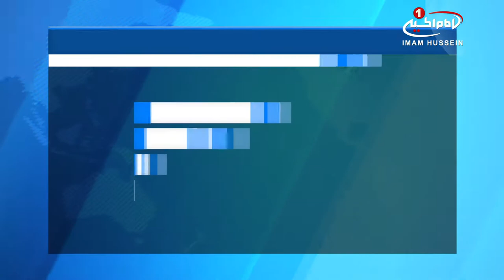درگذشت مؤسس «دانشگاه علوم قرآن» اندونزی / ۱۴ فروردین ۱۳۹۶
مؤسس دانشگاه علوم قرآن اندونزی، دعوت حق را لبیک گفت.

«شیخ هاشم موزادی»، مؤسس دانشگاه علوم قرآنی «الحِکم الاسلامية» در کشور اندونزی و مشاور امور دینی رئیس جمهور این کشور دارفانی را وداع گفت.

به گزارش پایگاه اطلاع رسانی دارالقرآن وابسته به آستان مقدس حسینی، «شیخ هاشم موزادی» از شخصیت‌های دینی برجسته کشور اندونزی بود که ریاست سازمان نهضت علمای اندونزی به‌عنوان بزرگترین سازمان دینی این کشور را نیز در کارنامه خود داشت.

در همین راستا، هیئتی از دارالقرآن آستان_مقدس_حسینی با هدف عرض تسلیت به کشور اندونزی سفر کرده و با «یسران موزادی»، فرزند وی دیدار کردند.

این هیئت همچنین در دیدار با فرزند مرحوم شیخ هاشم موزادی که «مهیمن زین»، رئیس انجمن قاریان و حافظان قرآن اندونزی نیز حضور داشت، برخی از مسائل و موضوعات قرآنی، اوضاع کلی امت اسلام و چالش های پیش‌روی عراق را مورد بررسی قرار داد.

شایان ذکر است در این دیدار، هیئت دارالقرآن آستان مقدس حسینی، آمادگی خود برای همکاری میان شعبه دارالقرآن آستان مقدس «امام حسین علیه السلام» در اندونزی با دانشگاه علوم قرآن «الحکم الاسلامیة» در حوزه های مختلف آموزشی و قرآنی را اعلام کرد.